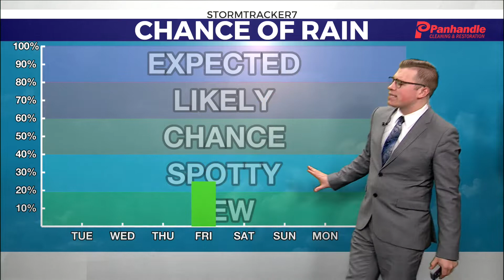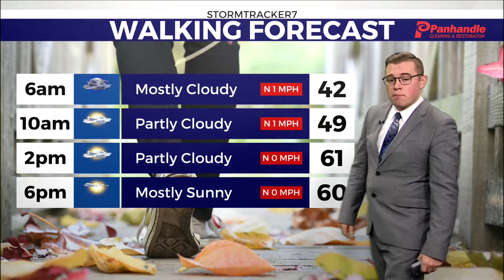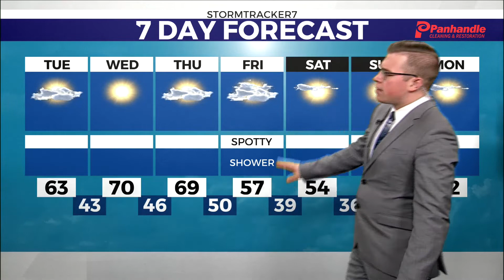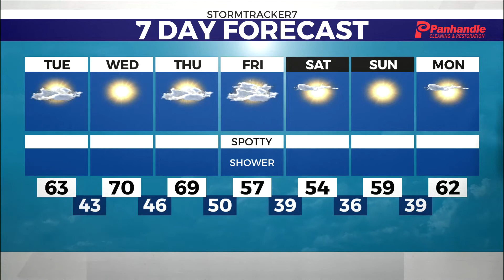WTRF Morning Full WX (10-4-2022)